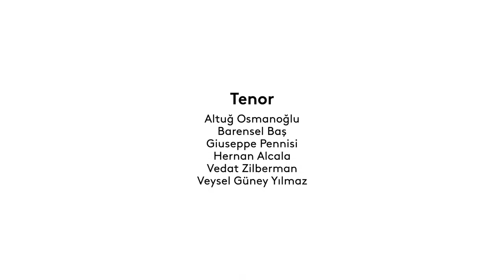Boğazçi Jazz Choir & Chamber Choir of Europe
"Music overcomes borders, creates joy and brings us together”, the digital musical collaboration between Chamber Choir of Europe and Boğaziçi Jazz Choir.

Under the artistic direction of Masis Aram Gözbek and in cooperation with the DTI (German-Turkish Institute). Thank you to all those involved in creating this beautiful video.

Ludwig van Beethoven's "Ode an die Freude" and Erdal Tugcular's "Suda Balik" ("Fish In the Water"). Our virtual choir performance premiered on October 29th at the Nationaltheater Mannheim (Mannheim National Theatre) in Germany.

Boğaziçi Caz Korosu & Chamber Choir of Europe
Sanat Yönetmeni & Şef: Masis Aram Gözbek

Video: Altuğ Tezel
Sound: Batu Sezer

Soprano:Soprano:
Begüm Coşgun
Deniz Bilim
Elif Özgür
Elizabeth Parsons
Helen Ostafew
Ingvill Espedal
Isabel Delemare
İnci Güven
Naz Dağlı
Türkü Aydın

Alto:
Beate Feuerstein
Büşra Kavraz
Çağla Aydın
Hilal Melike Yürekli
Işıl Yücel
Nazlıcan Kalender
Sonja Rullman

Tenor:
Altuğ Osmanoğlu
Barensel Baş
Giuseppe Pennisi
Hernan Alcala
Vedat Zilberman
Veysel Güney Yılmaz

Bas:
Aleksandar Svac
Ataman Özölçer
Ayberk Oğul Konca
Berke Baran Çapan
Erhan Kara
Michael Gernet
Begüm Coşgun
Deniz Bilim
Elif Özgür
Elizabeth Parsons
Helen Ostafew
Ingvill Espedal
Isabel Delemare
İnci Güven
Naz Dağlı
Türkü Aydın